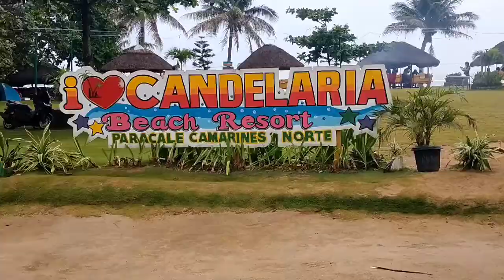Road trip+Visita Iglesia+Fishing= Blessed adventure@ Pulang Daga, Paracale & Daet Camarines Norte 🙏